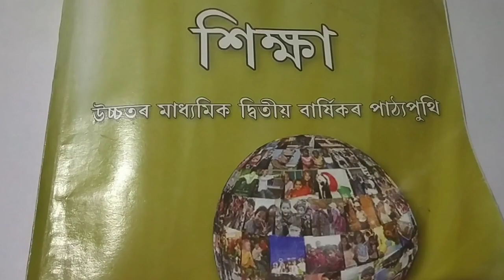hs 2nd year education chapter 5| hs 2nd year education 5th chapter question answer in assamese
|class 12 education chapter 5|education hs 2nd year question answer chapter 5| hs final final year education question paper

ln this video, l have discussed about the Chapter 5, Education in Assamese.After watching this video, you will learn the full concept of the Chapter in simple Assamese language.
hs 2nd year education chapter5 assamese medium

hs 2nd year education chapter 5 question answer assamese medium

hs 2nd year education 5th lesson question answer

hs 2nd year education important question answer 2022

hs 2nd year education important question answer 2023

hs 2nd year education syllabus 2022

hs 2nd year education syllabus 2023

class 12 education suggestion

class 12 education chapter 5 question answer

class 12 education math

class 12 education question pattern 2022

class 12 education question pattern 2023

hs 2nd year education common question answer 2023
hs 2nd year education common question answer 2022

For Education , Follow the following link:-

Chapter -5:-
স্মৃতি আৰু বিস্মৃতি

4.Part-4

5.Part-5